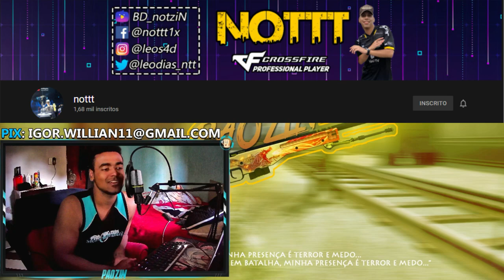CrossFire 3.0 | JOGUEI DUPLA COM O NOTTTZIN?🏆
🎧 TeamSpeak: paozin

✔Ouro ao Platina: 5$ - Caso tenha, colete/capacete/kit granada
✔Platina ao Diamante: 10$ - Caso tenha, colete/capacete/kit granada
✔Diamante ao Mestre: 20$ - Caso tenha, colete/capacete/kit granada
✔Mestre ao Lenda: 30$ - Caso tenha, colete/capacete/kit granada
✔Lenda ao Mito: 45$ - Caso Tenha, colete/capacete/kit granada

🎥 Gravador de Vídeo: OBS Studio
📹 Editor de Vídeo: Filmora X
🎨 Editor de Thumbnail: Photoshop CC 2015
🎧 Headset: KP-400
🎤 Microfone: SF920 + Pop Filter + Braço Articulado
🐭 Mouse: Hunter MS-303 (400/800/1600/3200 DPI)
📒 Mouse Pad: Extra Large 90x40cm (GTA5)
⌨Teclado: Metoo zero speed x51/x08 (Mecânico)
📷 Webcam: Turu concept usb-301
📺 Monitor: LG Flatron w1943c - 19 Polegadas (75hz 5ms)
📺 Monitor2: Samsung syncmaster sa300 - 19 Polegadas (75hz 5ms)